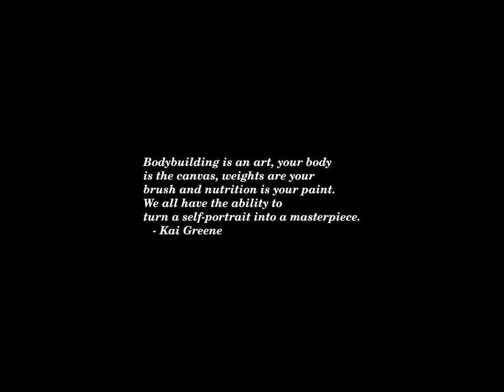Sunset Time-lapse: Monday, August 05, 2024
Today's headlines:

Kamala Harris’ VP Shortlist: Announcement Expected Tuesday, Reports Say

Virginia man faces charges after online threats to kill Kamala Harris

What to look forward to in the final leg of the Paris Olympics

Why Is Iran Expected to Attack Israel? What to Know About the Crisis.

RFK Jr. Admits He Left A Dead Bear Cub In Central Park—Solving Decade-Old Mystery

Financial Sites Including Schwab, Fidelity, And Vanguard Experience Outages As Stocks Decline

These Billionaires Lost The Most During Monday’s Stock Market Slide

Pelosi denies pressuring Biden to step aside: 'I never called anybody'

Elon Musk Revives Lawsuit Against OpenAI And CEO Sam Altman